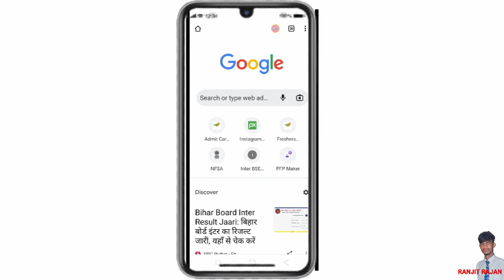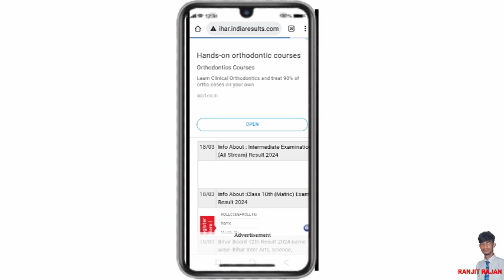Bihar Board 12th Result 2024 Live Update l Bihar board inter Result 2024 l inter Result News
Link:-

Bihar board To Touch cyber inter ka result 2024
inter ka result date 2024
how to Bihar board inter result 2023